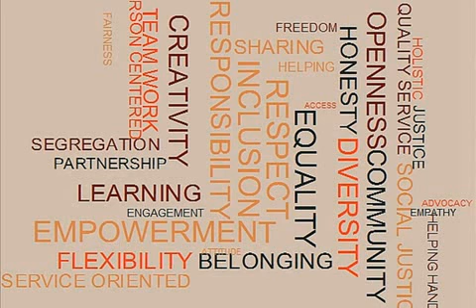2011 assembly_the current musicschool